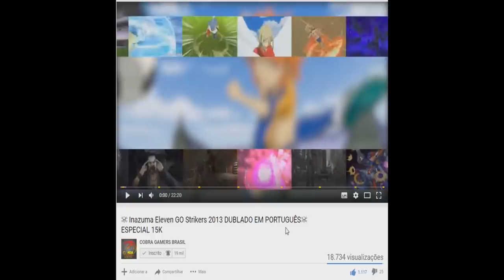☠ Inazuma Eleven GO Strikers 2013 ☠ INAZUMA INFINITY VS LENDA DIMENSIONAL